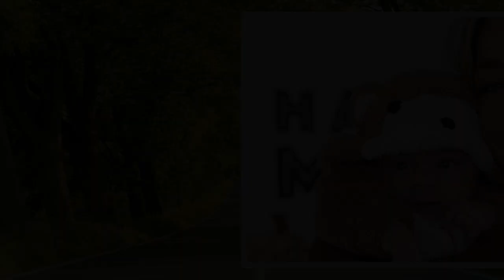Maddy Burciaga et Benjamin Samat au plus mal : le couple obligé de se rendre aux urgences pour leur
Maddy Burciaga et Benjamin Samat au plus mal : le couple obligé de se rendre aux urgences pour leur bébé
  Maddy Burciaga et Benjamin Samat au plus mal : le couple obligé de se rendre aux urgences pour leur bébé   Maddy Burciaga et Benjamin Samat se sont rendus aux urgences en raison de l'état de santé de leur fils, Andrea.    Maddy Burciaga et Benjamin Samat, le couple star des Marseillais, coulent des jours heureux à Dubaï. En effet, ils sont récemment devenus les heureux parents d’un petit Andrea. Les tourtereaux sont d’ailleurs de retour en France pour les fêtes de fin d’année. L’occasion pour eux de présenter leur bébé à l’ensemble de leur famille qui n’a pas pu faire le voyage aux Émirats arabes unis. La jolie blonde n’avait qu’une hâte : faire part de sa joie d’être devenue une jeune maman pleinement épanouie. « J’ai développé un amour que je ne pensais même pas possible. Je l’aime tellement mon fils. C’est ma vie. Ça demande forcément des responsabilités en plus, on est un peu plus stressés. […] On est un peu plus à fleur de peau, on est un peu plus sensible, en gros on vit vraiment pour notre enfant. », a-t-elle confié sur Instagram.   Maddy Burciaga a fait part de son bonheur d’assister à la rencontre entre ses parents et Andrea. Elle a ainsi confié : « C’est vrai que ça fait deux mois et demi maintenant qu’Andrea est né, là on a rencontré tout le monde sauf mes parents. […] On va passer les fêtes de Noël tous ensemble, donc c’est trop cool je suis trop contente. Mais là surtout je suis trop excitée de lui présenter Andrea parce que je sais qu’elle se languit, elle n’en peut plus. […] Là, elle a clairement envie de le prendre dans ses bras, et je pense que ça va être trop chou ». Malheureusement ces jolis moments partagés ont rapidement été rattrapés par tout un lot de difficultés pour les jeunes parents. En effet, la petite famille est en proie à la maladie.   « Il a chopé un virus de m*rde » : Maddy Burciaga, au comble de l’inquiétude  En cette fin d’année 2022, le clan Samat se retrouve souffrant. Dans sa story Instagram, Maddy Burciaga, épuisée, a tenu à informer ses abonnés. « Je suis malade, Benji est malade, le petit est malade. C’est l’hécatombe », a-t-elle déclaré. Avant d’ajouter : « On a tous un état grippal. J’ai le nez, la tête et des courbatures. » Andrea n’est pas épargné non plus : « Le petit n’a pas de symptôme, mais il a de la fièvre. Ma maman est avec et je cherche un pédiatre. Mais ça va être compliqué », a affirmé l’influenceuse.  En effet, l’état de leur bébé s’est